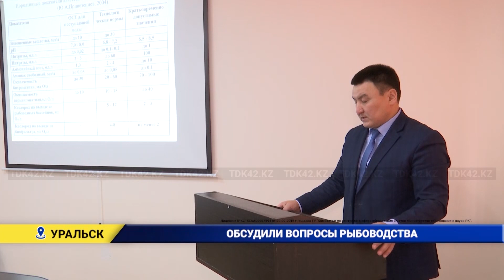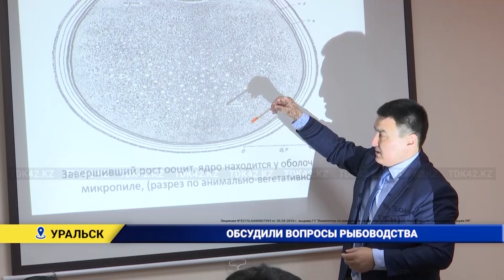ОБСУДИЛИ ВОПРОСЫ РЫБОВОДСТВА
Казахстан богат рыбными ресурсами. Особую роль в экономическом развитии страны играет рыбное хозяйство. В последнее время этой сфере уделяется большое внимание и проводится плодотворная работа в этом направлении.